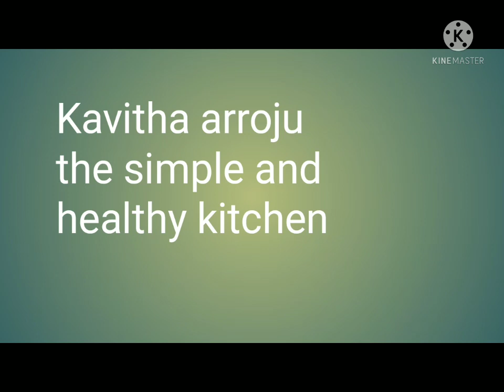my way of Vinayaka puja in my home 🎉🏡,🙏👍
Vinayaka chaturthi sambharalu in my home 🏡